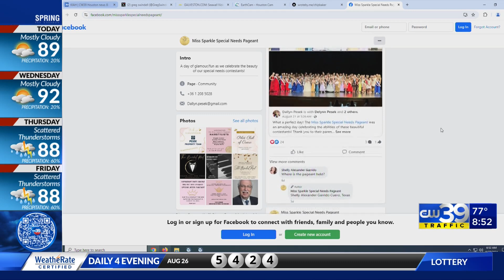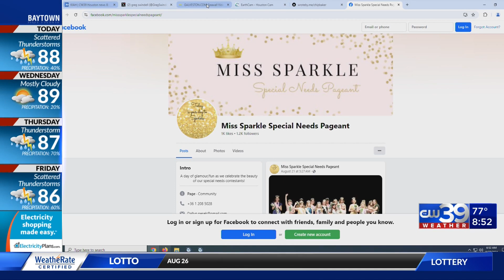CW39 "Miss Sparkle" Special Needs Pageant 2024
For several years, the "Miss Sparkle" special needs pageant has been at the cornerstone of celebrating the glamour and fun of pageantry, with a community that is often overlooked.  But, not here.  This pageant opens its doors to everyone, reminding us all how special each person really is.
To talk more about this, CW39 Anchor Sharron Melton talks with the founder and director of the "Miss Sparkle Pageant" , Dallyn Pasek  the current Miss Texas Teen USA and one of the new  "Miss Sparkle Pageant" Queens for 2024  Macy Svec !